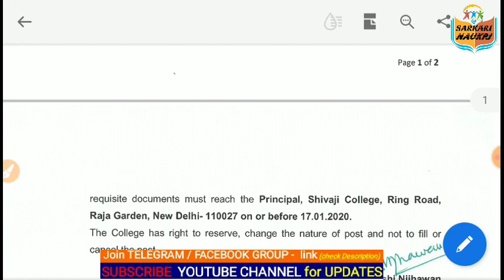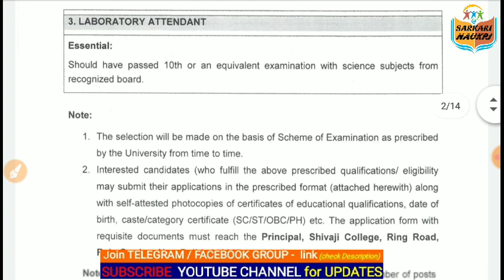New Vacancy 2021 DELHI Various Post code ||Shivaji College DelhiUniversity ||Last Date 17/01/2021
👉TELEGRAM GROUP LINK (notification &  Question Pdf) -

Set - 5 :- ______--_______--_______

dsssbrecruitment2021, dsssb recruitment 2021,

I
PLEASE